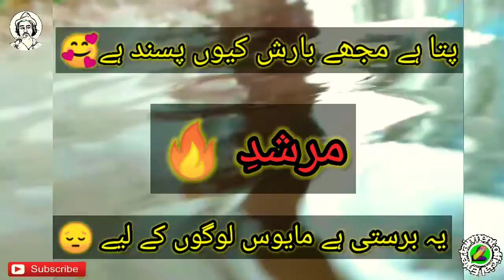Status By ||Entertainment Official109||Sad Status Video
Rain Status By Entertainment Official109